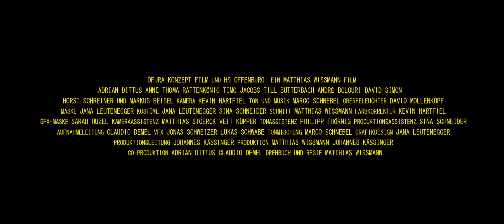Rattenkönig [Official Trailer | D 2015]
Trailer zum Mittellangfilm "Rattenkönig" mit Adrian Dittus, Anne Thoma, Timo Jacobs, Till Butterbach, David Simon, André Bolouri uvm.
Drehbuch & Regie: Matthias Wissmann
Produktion: Johannes Kässinger & Matthias Wissmann
Co-Produktion: Claudio Demel & Adrian Dittus
Kamera: Kevin Hartfiel